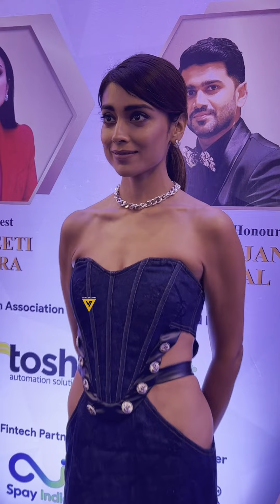Gorgeous 🥰 Shriya Saran Arrived at Golden Glory Awards 😍💖📸